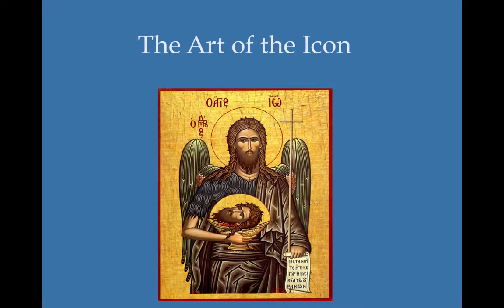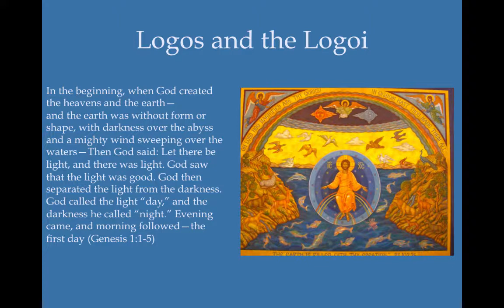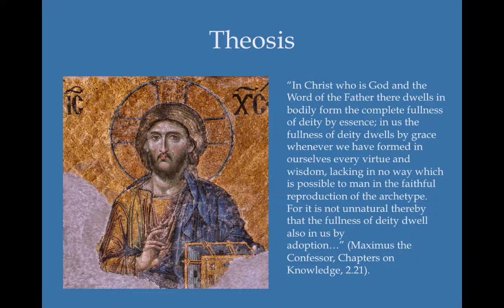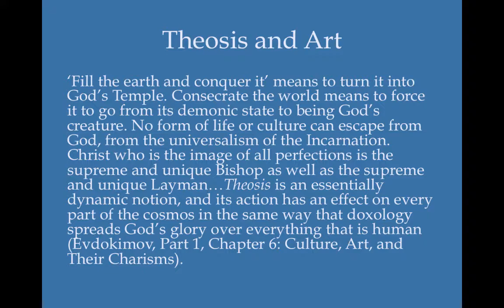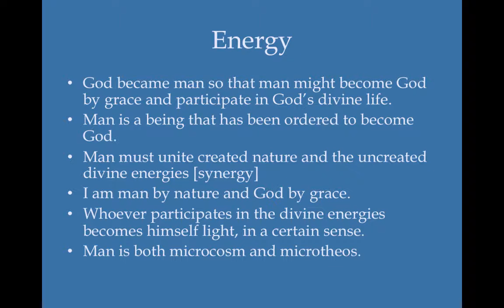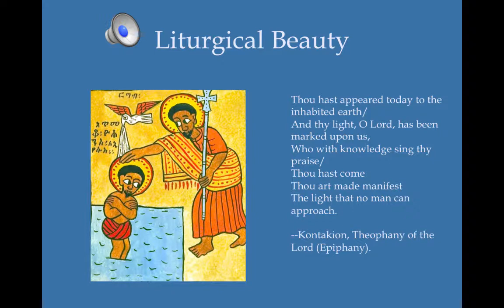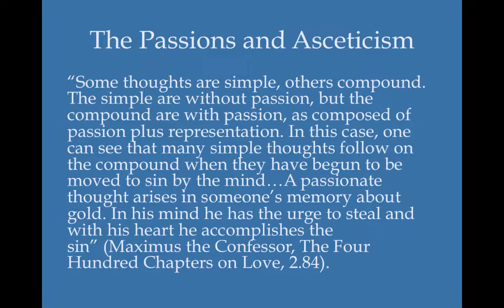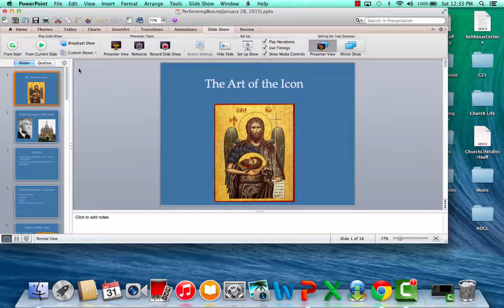Performing Beauty: Week 4 (The Art of the Icon, Part 1)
A lecture for THEO 64406-01 at the University of Notre Dame on Paul Evdokimov's The Art of the Icon.